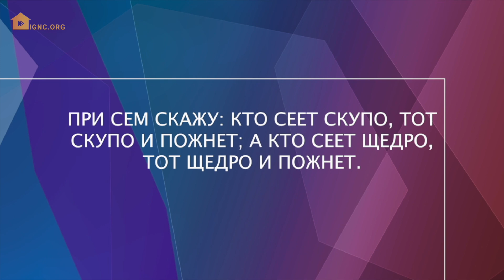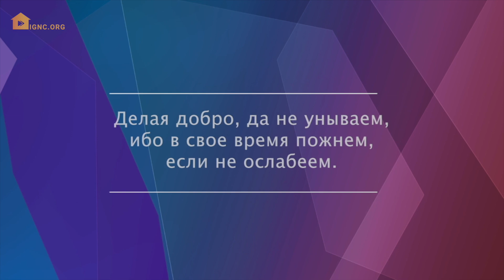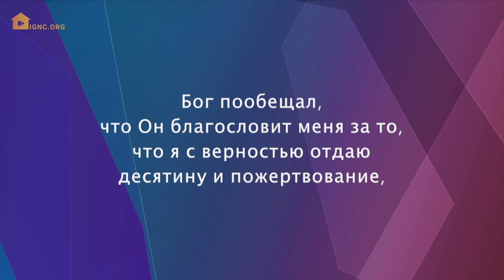«Вы призваны к преуспеванию» . Дэнис Реннер (2019-09-08)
Как наше служение может помочь нам преуспевать в жизни? Что значит преуспевание в понимании Бога?